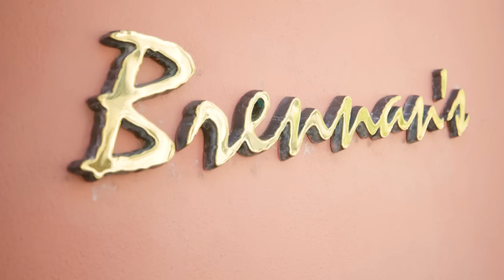Two Brits try Southern Desserts for the first time!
As our trip around New Orleans nears its end, we decided to treat ourselves to some of the sweeter offerings that we were told we MUST try whilst we were there!

Kyle Ann
TIFFANY JACOBS
Johnathon Randle
Li Winslow
Bettie Meier
Claim2Game (a.k.a isaiah gollan 20)
James Wilson
63angel
Florian Adamek
Raileigh GJ
tralalaladee
Vicky Bham
Jamedalamus
David Whitener
Reilly Willoughby
12rose3
Julian Leung
Yun Lim
Laykan Dowdy
heather owen
CitrusQuill
Gloria Kwon
lira12tan
Andi526